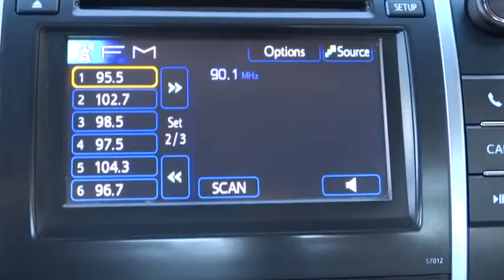2012 Toyota Camry Las Vegas, Henderson, North Las Vegas, San Bernardino County, NV 442495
2012 Toyota Camry

Centennial Toyota
6551 Centennial Center Blvd

Toyota CERTIFIED!!! Great MPG: 35 MPG Hwy* New In Stock.. Want to feel like you've won the lottery? This Camry will give you just the feeling you want, but the only thing your long lost relatives will be after is a ride*** CARFAX 1 owner and buyback guarantee. Classy!! Safety equipment includes: ABS, Traction control, Curtain airbags, Passenger Airbag, Daytime running lights...Other features include: Bluetooth, Power windows, Auto, Cruise control, Tilt and telescopic steering wheel...Toyota Certification comes with a 7-Years/100,000-Mile Powertrain Warranty from original in-service date, 12-Month/12,000-Mile Comprehensive Warranty from date of purchase, 160-Point Inspection and Reconditioning, and 24-Hour Roadside Assistance.